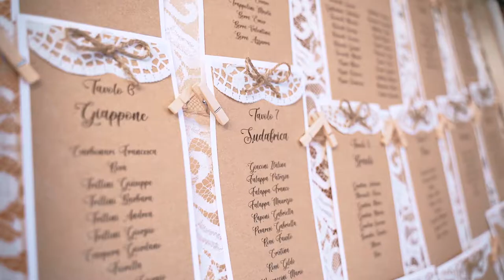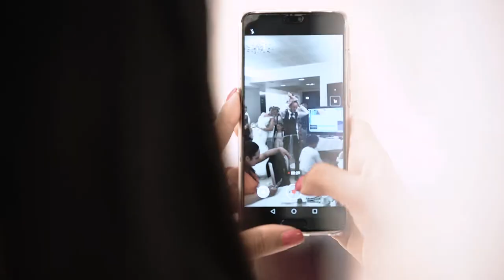Luca e Emanula - Wedding Trailer